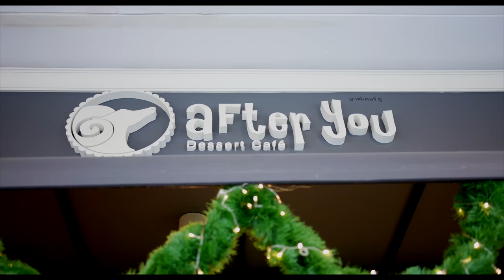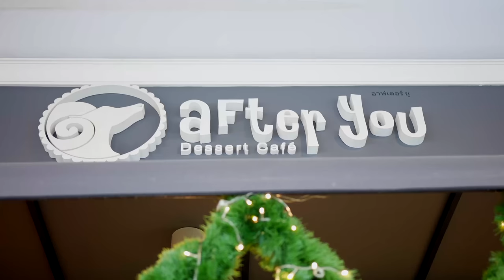Bangkok Best Dessert Bar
We had the best time at AfterYou- a dessert bar here in Bangkok! Thank you so much for the recommendation! Keep them coming!

DnV LaLaLand
269 S. Beverly Dr. # 495